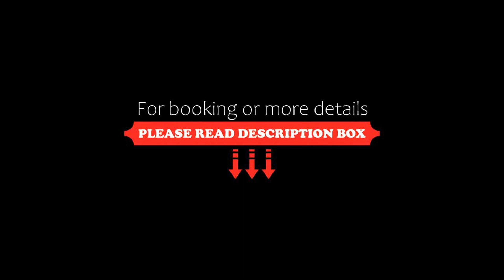Grand Apartments Portova Luxury Apartments, Gdynia, Poland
About Property:
Grand Apartments - Portova Luxury Apartments is set in Gdynia, 2.9 km from Redłowska Beach and less than 1 km from Batory shopping centre, in an area where hiking can be enjoyed. Situated 1.2 km from Gdynia Central Beach, the property features a terrace and free private parking.

The apartment with a balcony and garden views has 1 bedroom, a living room, a TV, an equipped kitchen with a fridge and an oven, and 1 bathroom with a shower. Towels and bed linen...
Property Type: Hotel
Address: 22 Węglowa, Śródmieście, 81-341 Gdynia, Poland
Searching For
1. Grand Apartments Portova Luxury Apartments - Gdynia - Poland
2. Grand Apartments Portova Luxury Apartments - Gdynia - Poland Address
3. Grand Apartments Portova Luxury Apartments - Gdynia - Poland Rooms
4. Grand Apartments Portova Luxury Apartments - Gdynia - Poland Amenities
5. Grand Apartments Portova Luxury Apartments - Gdynia - Poland Offers and Deals
Audio Credit:
Track Title: Reasons To Hope
Artist: Reed Mathis